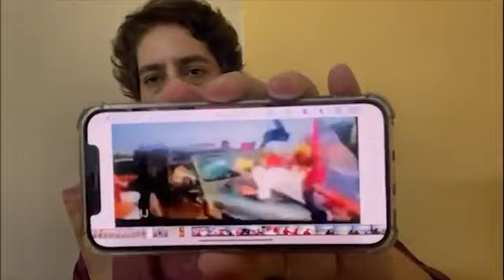Priyanka Gandhi Just Asking Why no arrest yet | UVA Creations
Priyanka Gandhi tweets 'Lakhimpur video', asks 'why no arrests yet'

Your government has kept me in custody for the last 28 hours without any order and FIR, Priyanka Gandhi Vadra tweets to PM Modi. Congress supporters continue to protest outside the PAC guest house in Sitapur where the Congress general secretary has been detained. She was detained while on her way to Lakhimpur Kheri on Monday